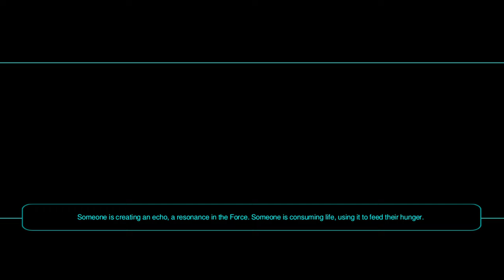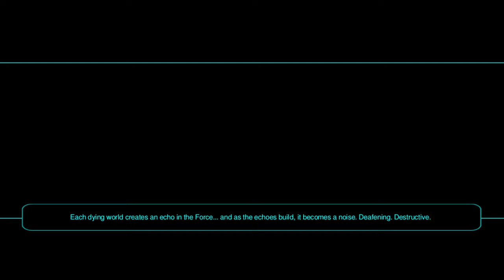Star Wars KOTOR II The Sith Lords Onderon Part 4/4 (Dark side Gameplay)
Royal Palace